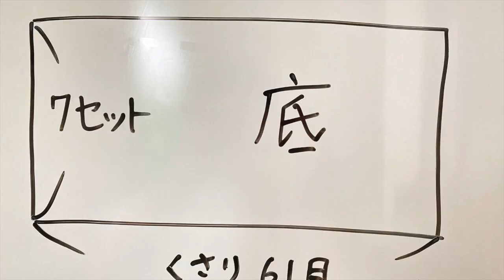【かぎ針編み】夏に持ちたいおしゃれなトートバッグの編み方(How to crochet a Diamond bag)②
【かぎ針編み】夏に持ちたいおしゃれなトートバッグの編み方
(How to crochet a Diamond bag)②

‹今回の動画のポイント！›
・側面をキレイに引き上げていく
・８セット目からはかぎ針の号数をかえていく
・側面の上部を可愛く見せるワザ

①で底を編み終わったら②側面を編みます。
続いて③へ

使用糸
コットンラフィア（購入先）

かぎ針
７号、６号

自分の好きなカラーで組み合わせて編んでみてくださいね。

☻ホームページ：http:// hanayuri.jp
☻YouTube：編み物教室ハナユリ　by Hanayuri Crochet Salon

How to crochet a porch